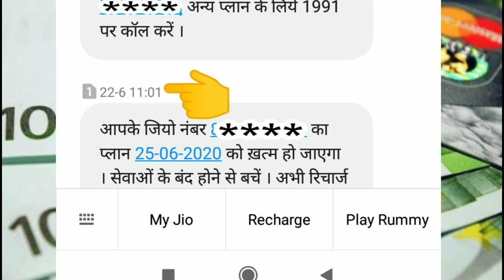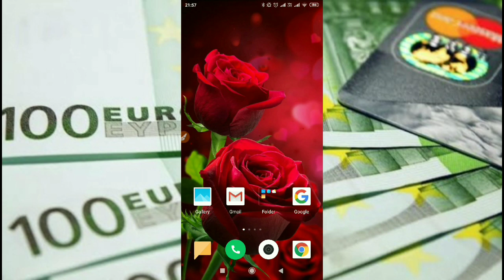फोन रिचार्ज करने से पहले एक बार जरूर देखो अपने पैसे बचाओ / Take care before recharging your mobile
Hello Friends
Dosto is video me ham apko btayenge ki aap mobile recharge karte samay Kuch galti karte hai jisse apke bahut paise waste ho jate hai, yha apko Kuch aisi baatein btayi jyngi Jo Apke hamesha kaam aa sakti hai.

धन्यवाद